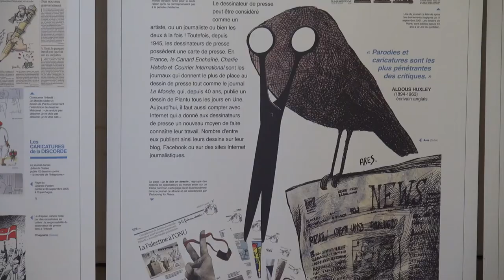Les tribunes de la presse 2013, Sophie Gherardi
A l'occasion des Tribunes de la presse 2013, rencontre avec Sophie Gherardi, Directrice du site Fait-religieux.com.